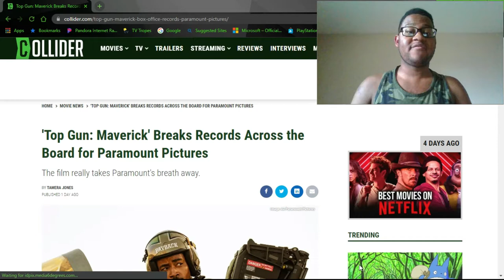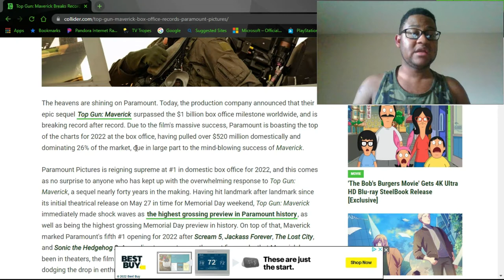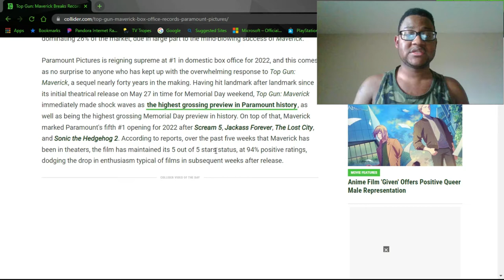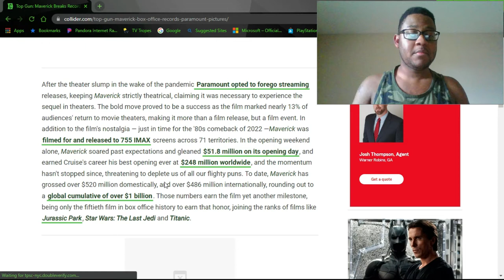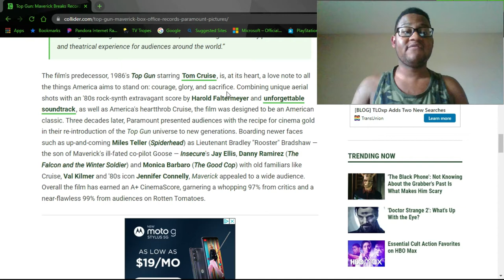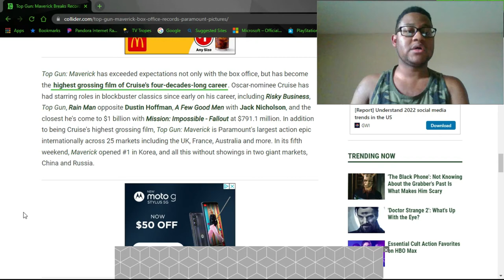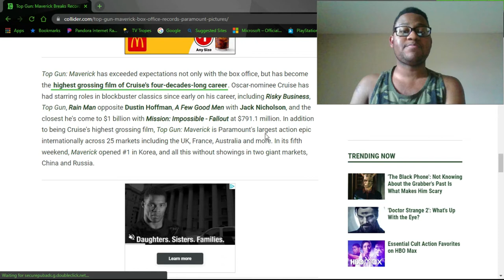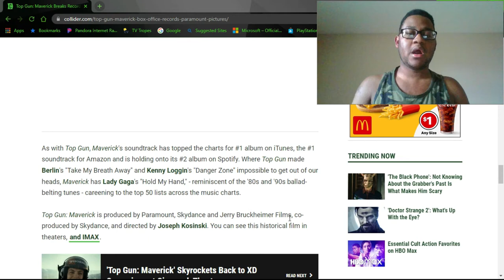*NEED FOR EXTRA SPEED!* TaurusHawk Talks About Top Gun: Maverick Reaching $1 Billion!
This is my HawkAlert News coverage of "Top Gun: Maverick Flies High To $1 Billion Dollars!!!"

0:00 - Intro
1:45 - Top Gun: Maverick Billion News
9:34 - Ending